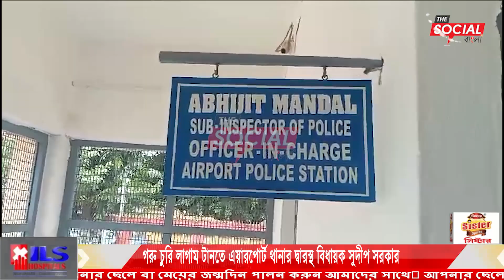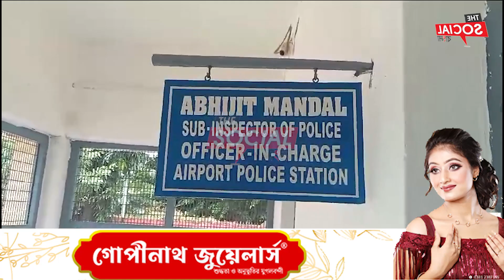গরু চুরি লাগাম টানতে এয়ারপোর্ট থানার দ্বারস্থ বিধায়ক সুদীপ সরকার